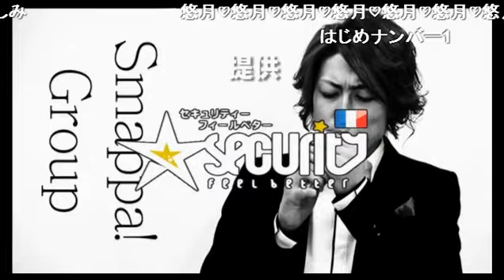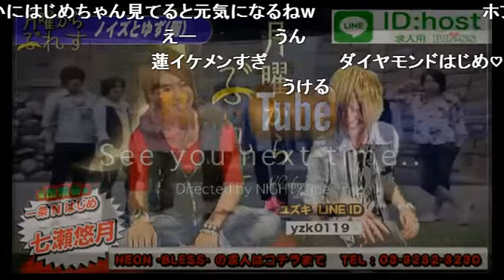月曜からぶれす次回からリニューアル！ホスト番組新タイトル最終選考会！！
club NEON-BLESS-の【月曜からぶれす】(15/7/28)
《内容》
・番組新タイトル最終選考会！
・リニューアル後の放送はどう変化する？
・ユズ様、はじめちゃん嫌い説…真相は？
・はじめちゃんの知られざる人気の秘訣は？
・ダメ男の定義は？

《出演》
七瀬悠月、一条はじめ

 【月曜からぶれす】
ホスト激戦区、アジアを代表するネオン街ここ歌舞伎町で繰り広げられるハイパーウルトラ快進撃のclub NEON-Bless-がニコナイトにも進撃する！ その名も【月曜からぶれす】ミラクルハイクオリティー＆ファイネストな生放送に酔いしれる事この上なし！！今宵この生放送ですべてが決まる！！

 店舗情報
NEON -BLESS-

address：東京都新宿区歌舞伎町1-11-5　長谷川ビル１F